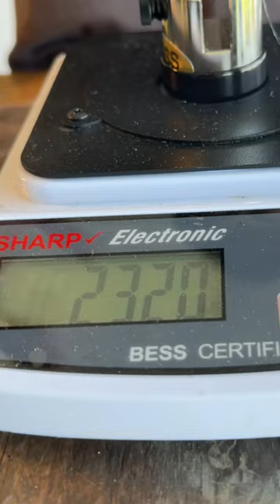Sharpest shovel vs Hoe#fyp